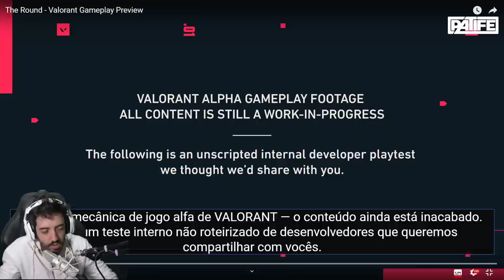GAMEPLAY DE VALORANT! O NOVO JOGO DE TIRO DA RIOT! E NOVIDADE INSANA!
Hoje trazendo a gameplay em vídeo de VALORANT junto com uma novidade INCRÍVEL! Detalhes que vc talvez não tenha visto!

- Máquina Gamer
GeForce RTX 2080 TI
I9 9900k
32 GB Ram XPG Adata

Odyssey Z
GeForce GTX 1060
i7 8750
24 GB de RAM

É nóixx!